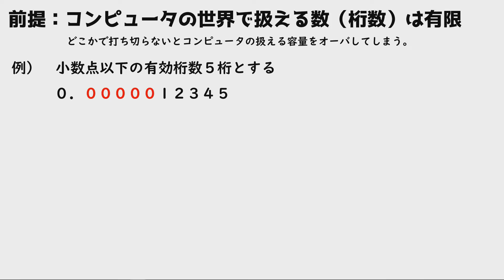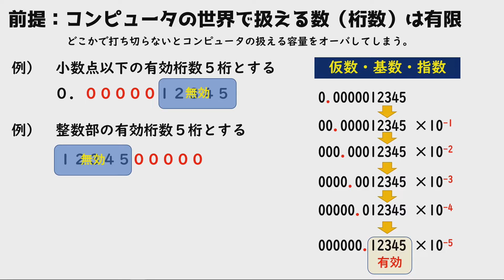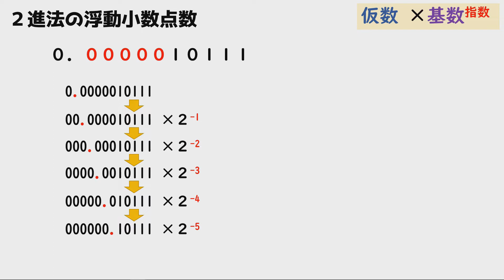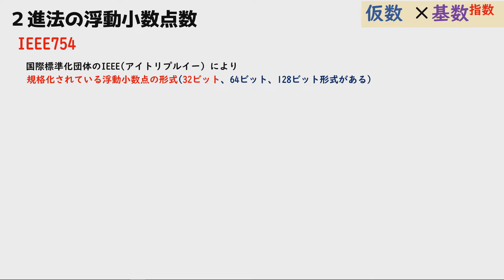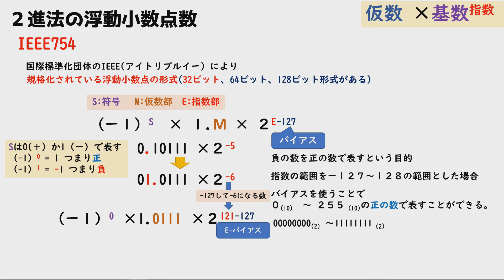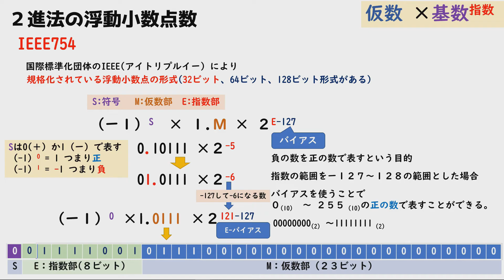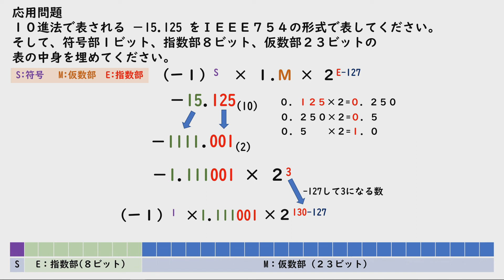浮動小数点数/IEEE754【高校情報Ⅰ・基本情報技術者】問題集・参考書・教科書準拠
更にわかりやすく！リメイク版を作成しています。下のリンクからご確認ください。

【高校情報Ⅰ対策講座】教科書完全網羅！

IT業界15年のベテラン講師が徹底解説！
問題集・解説資料ダウンロード完全無料！

PDFの他、パワーポイント、学習指導案 等の原本も無料提供しています。

情報教育の底上げが目的なので、資料を修正して、学校・塾（営利目的含む）の授業等で利用して頂いて問題ありません。私への連絡不要ですが、利用する際には、YouTubeチャンネル・情報Ⅰ動画教科書・IT用語動画辞典を紹介してもらえると嬉しいです。

◾️動画の目次
00:00 浮動小数点数
07:15 応用問題

【解説重要用語】
浮動小数点数、IEEE754、仮数、基数、指数

★私の目標
※Google社に招待頂いた、「YouTube教育クリエイターサミット2020」で
　葉一さんと文部科学省・Google役員の対談セッションに感銘を受けて、高校情報講座スタートしています。

【参考サイト・参考文献】
tkmium note（共通テスト対策・プログラミング・情報教育全般）
★情報関係基礎の過去問解説が充実しております！

詳細（情Ｉ703　高校情報Ｉ Python）｜情報｜高等学校　教科書・副教材｜実教出版 (jikkyo.co.jp)　検定通過版

令和4年度新版教科書「情報Ⅰ」｜高等学校 情報｜日本文教出版 (nichibun-g.co.jp)検定通過版

その他、情報処理技術者試験（全レベル１～４）／IT企業15年勤務（システム技術部 部長）経験から培った知識を交えながら解説しています。